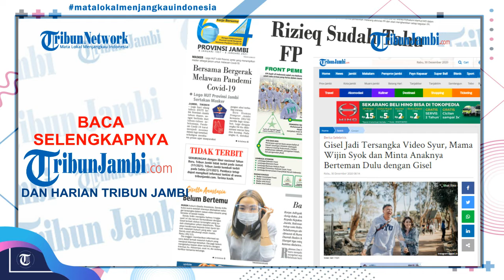Gisella Anastasya Belum Bertemu